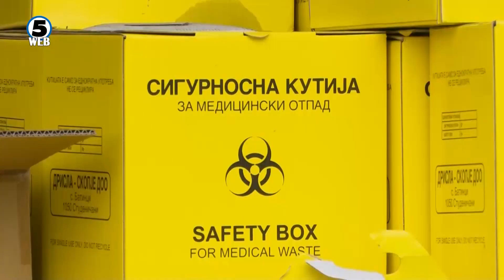Предизборни активности на кандидатите за град Скопје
Неполни три дена до изборниот молк, претендентите за градоначалник на Скопје со засилено темпо на терен ги претставуваат програмите.